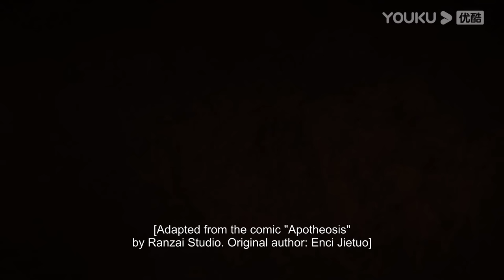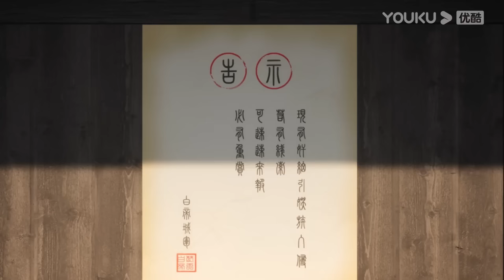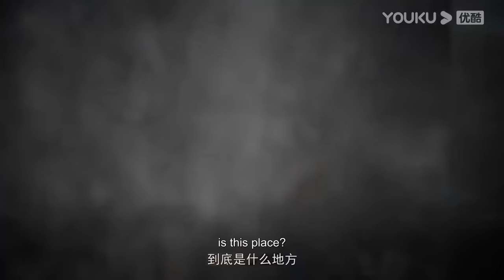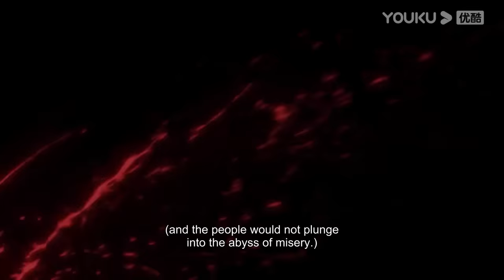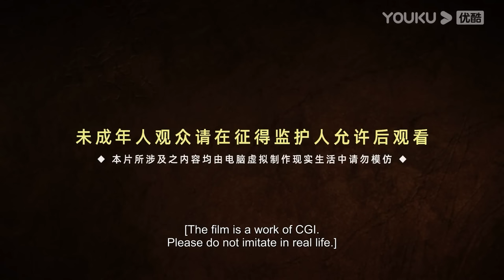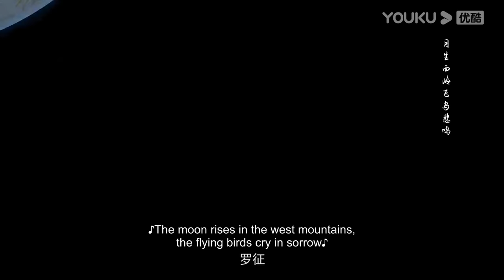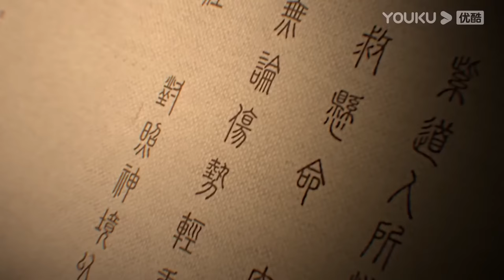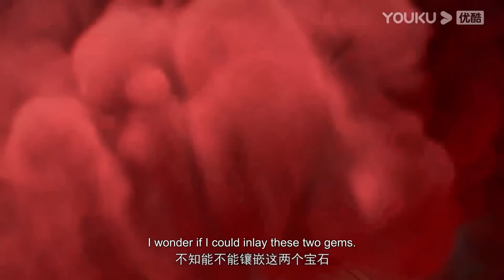【Apotheosis】EP31-45 Full | Chinese Fantasy Anime | YOUKU ANIMATION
00:00 The International Website youku.tv is now available!
02:00 Download YOUKU International APP to get early access to the full show